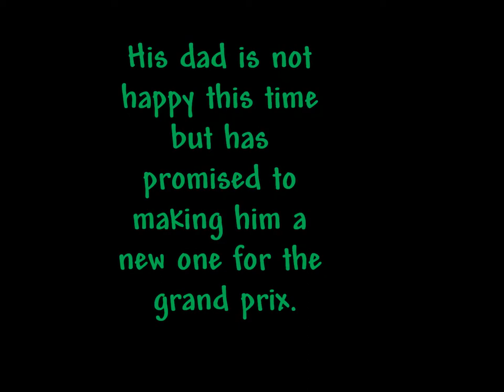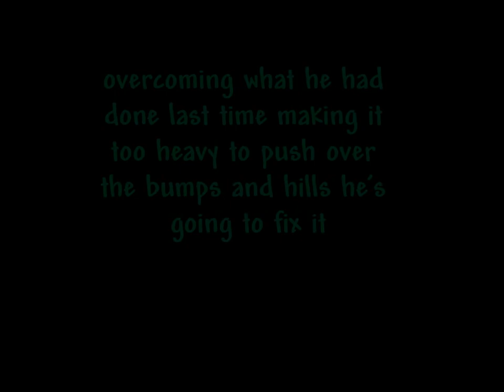Boy Racer - Ahmed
Ahmed reviews Boy Racer by Ian Whybrow.